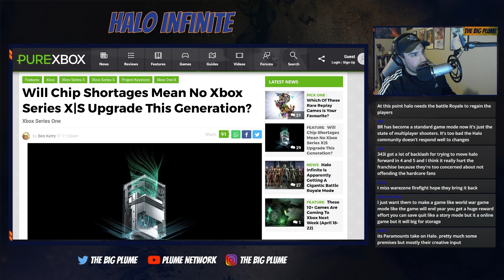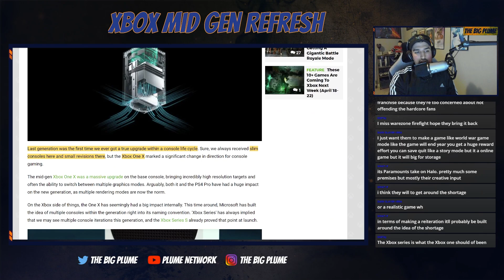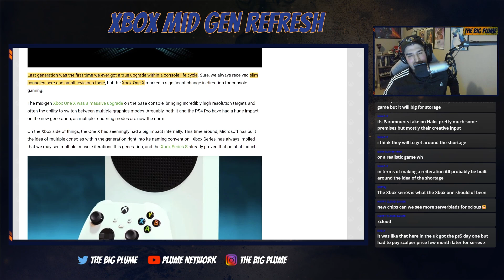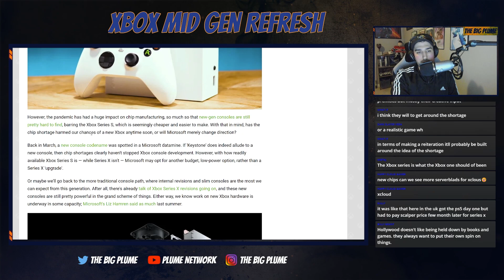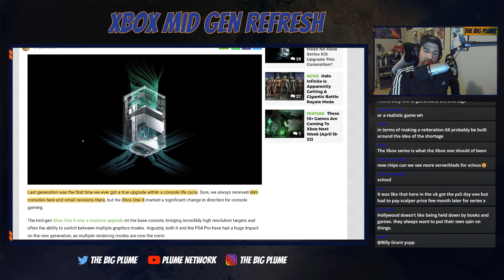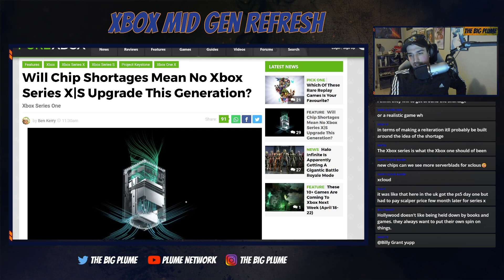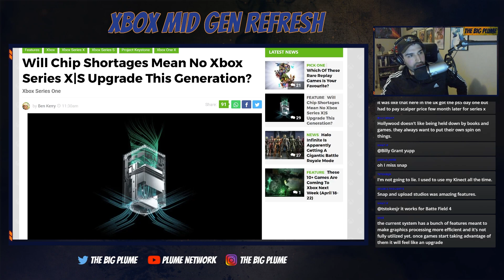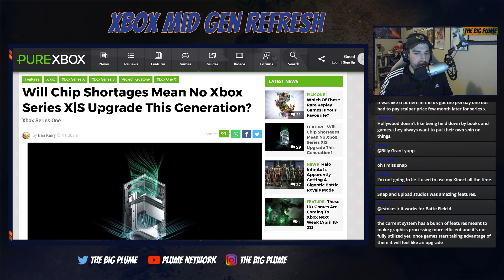Xbox Mid Gen Refresh Will We Get One? (Plume Cast Clip)